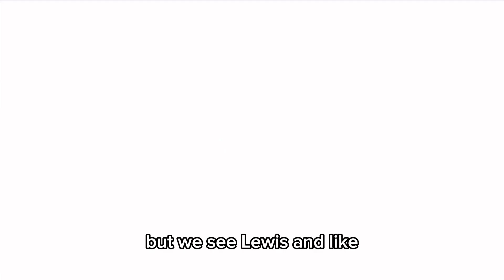My Opinions On BFDIA 10…..